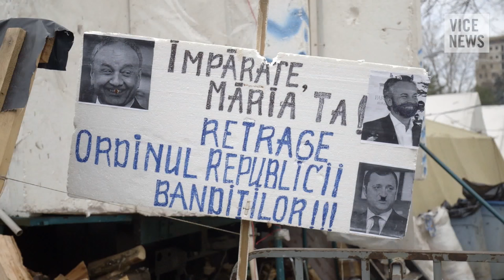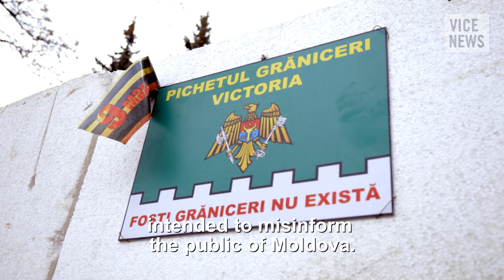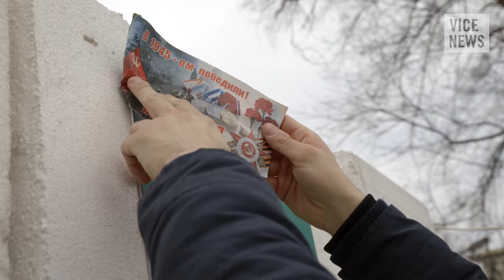Corruption and Scandal: Crisis in Moldova (Dispatch 1)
Moldovans have been protesting against their government for months. They allege that their leaders are deeply corrupted after a billion-dollar banking scandal hit the country in 2015. The former prime minister, Vlad Filat, was arrested and detained for suspected involvement.

Pro-European and pro-Russian parties are working together to lead the protests. They demand that the prime minister step down, and that the government hold early elections. But given the influence of powerful oligarchs in the country, it's far from certain whether new leadership would even bring real change.

VICE News went to Moldova to speak to the opposition parties and find out how the theft of $1 billion from the banking system is affecting people in this impoverished country.

Read "Massive Protest Held in Moldova Over $1 Billion That Mysteriously Vanished"